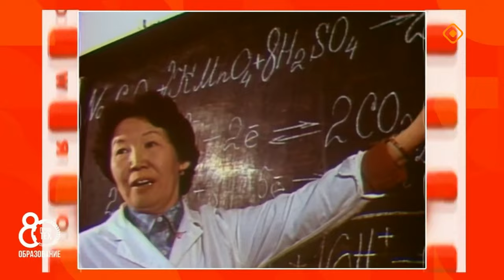«Якутск сегодня» (20.09.24)